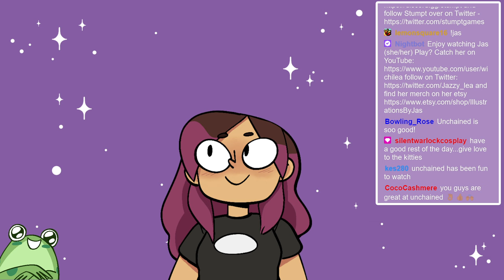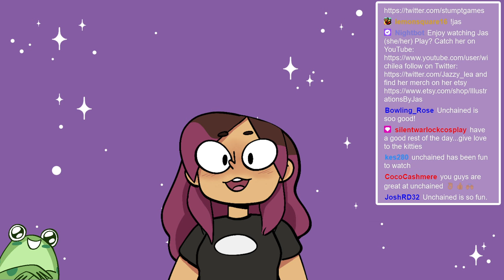Squid Fest?? - #9 Stardew Valley [Modded 1.6 Update!]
We're back playing more Stardew Valley in the 1.6 update! We got a lot of mods happening and it's chaos.

About Stumpt:
Welcome to the official Stumpt YouTube channel! On this channel, you’ll find a variety of gaming content including casual multiplayer games, heavy narrative games, action adventure platformers, farming sims, and more! For instant updates, check out the social media accounts above.